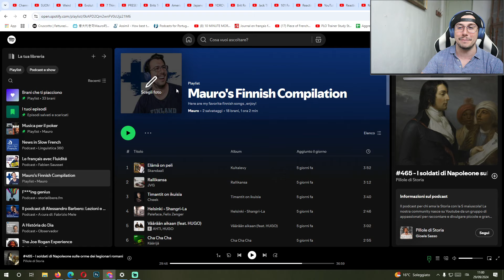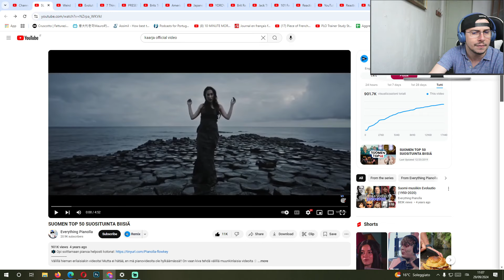Italian Reacts To SUOMEN TOP 50 SUOSITUINTA BIISIÄ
👉 Ready to start? In this video i will be reacting to the top 50 songs with the most views on YouTube from Finnish artists.

Did you enjoy this reaction video ?

Thanks to all the members of the channel for the support :

Toni Suomilqmmi